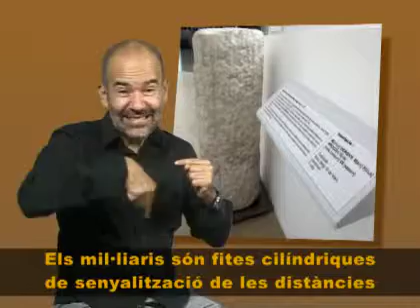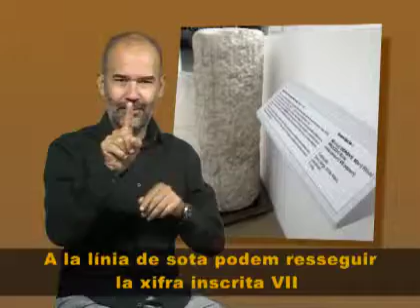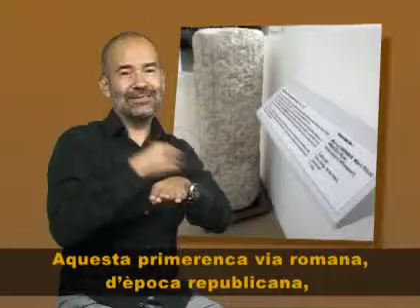Miliari. Mòdul de la Mirada Tàctil. Centre d'Interpretació i Jaciment El Camp de les Lloses.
Miliari